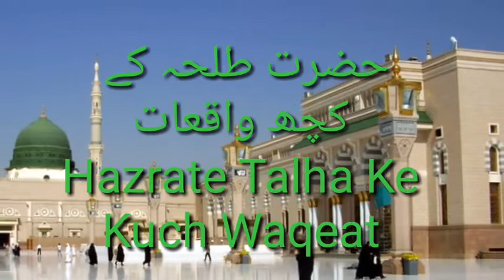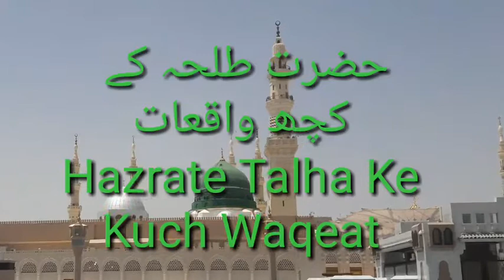Hazrate Talha رضی اللہ عنہ Ke Kuch Waqeat, Buzurgon Ke Waqeat 78.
Huzoor صلی اللہ علیہ وسلم Ne As-habe Badar Mein Shamil Farmaya.
Junge Uhad Mein Aap Ki Janisari.
Jannat Ki Basharat.
Huzoor صلی اللہ علیہ وسلم  Ko Gawah Karna.